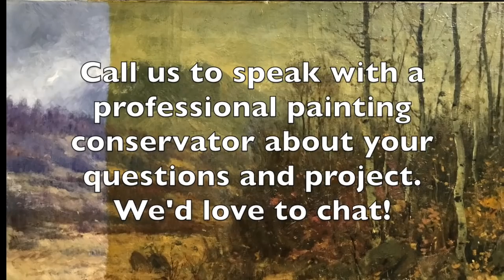Heirloom Painting Restoration Testimonial Salt Lake City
Testimonial for restoration of heirloom oil paintings, Salt Lake City. The oil paintings were cleaned and cracks removed. Click on SHOW MORE